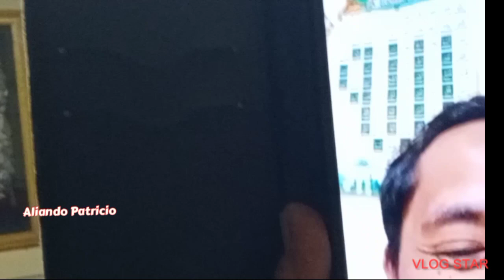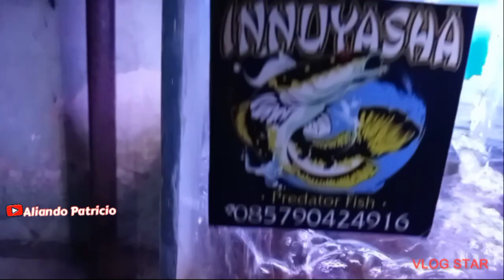vlog di hari lebaran 3 masih rame poll